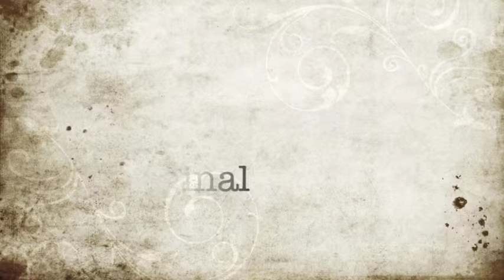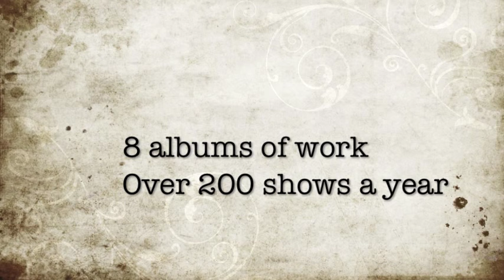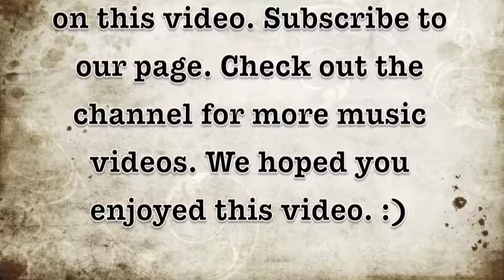Resonator Guitar - original blues, Shake - Wes Lee Music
Song:
"Shake"
Album: Blue Roux